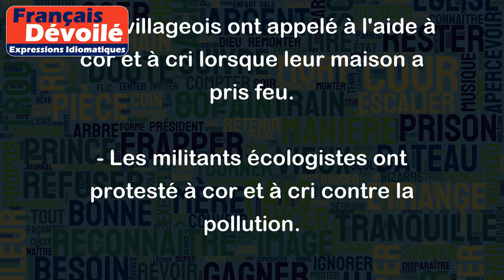À cor et à cri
L'expression "À cor et à cri" signifie que l'on crie très fort, avec un grand enthousiasme et une grande intensité pour exprimer quelque chose. Cela peut également signifier que l'on appelle clairement et ouvertement à quelque chose.
Voici des exemples d'utilisation de cette expression :
- Les supporters ont manifesté leur soutien à leur équipe à cor et à cri.
- Les révolutionnaires ont demandé leur liberté à cor et à cri.
- Les villageois ont appelé à l'aide à cor et à cri lorsque leur maison a pris feu.
- Les militants écologistes ont protesté à cor et à cri contre la pollution.